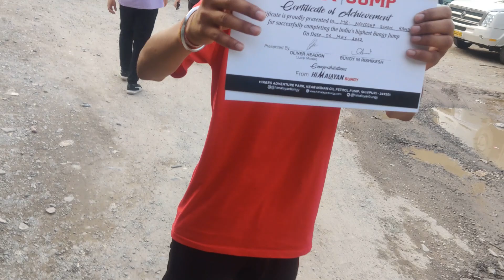Rishikesh Vlog Latest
First Official Trip From Noida To Rishikesh via Haridwar